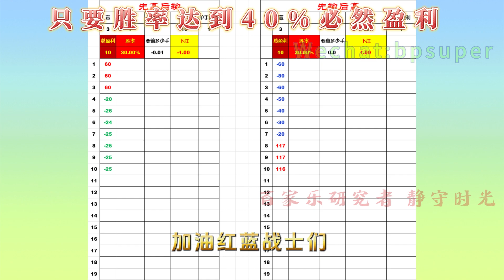035-百家乐打法技巧—百家乐胜率长期只要达到40%的胜率就可以实现盈利，油管UP主2.6亿美金复利完全可以行得通。只要40%的胜率，通过动态智能计算注码下注，就可以实理日盈利1%的小目标，复利可行！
035-百家乐打法技巧—百家乐胜率长期只要达到40%的胜率就可以实现盈利，油管博主2.6亿美金复利完全可以行得通。只要40%的胜率，通过动态智能计算注码下注，就可以实理日盈利1%的小目标，复利可行！